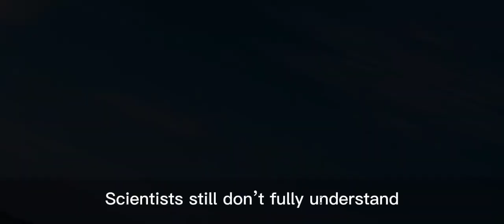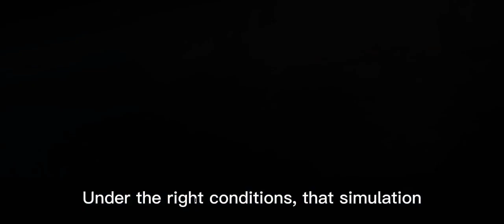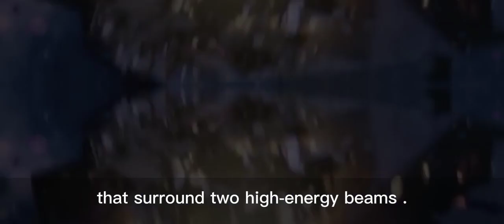FROM THE MOUTH OF SUPERMASSIVE BLACK HOLE AT THE CENTER OF GALAXY M87 FLOWS A MASSIVE JET IN THE